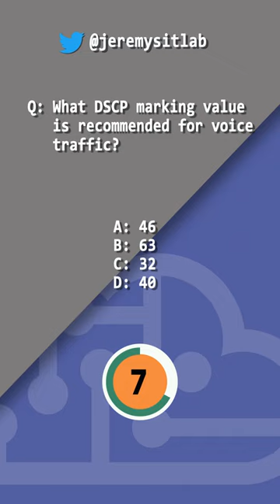CCNA QUIZ // QoS //